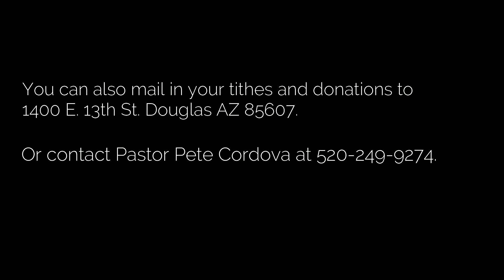The Cost Of Conviction | Sunday Service 09-04-22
Message by Pastor Pete Cordova